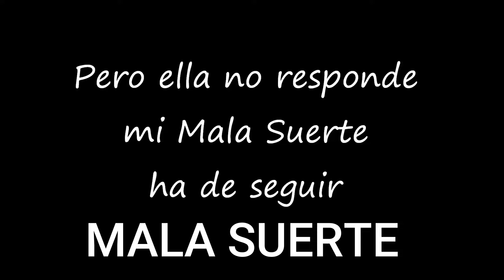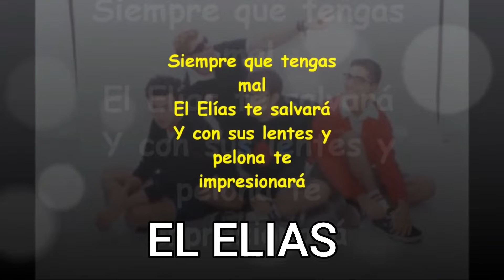ADIVINA LA CANCION DE PXNDX PT2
UNETE A LA MEMBRESIA Y OBTEN BENEFICIOS CHINGONES